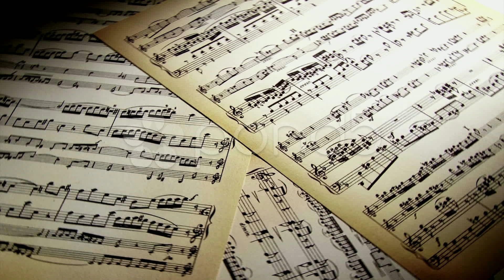Compo 31 Short Concert Overture In F Sharp Major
String & wind orchestra, trombone & Timpani
Orchestre à cordes, vents, trombone & Timpani

Instrumentation :
Flûte
Hautbois
Clarinette
Basson

Trombone
Timpani

Violon I
Violon II
Alto
Violoncelle
Contrebasse

Thank you for All Your Support !  I am grateful for your help